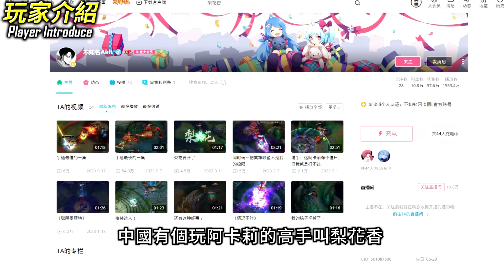【英雄聯盟】 台服大師阿卡莉 一翦梅 猶如梨花香絲滑操作 70%勝率 - 一翦梅 MASTER MAIN AKALI TW | CLEAN & MECHANICS COMBO MONTAGE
從英雄聯盟S4白金到現在S14大師的台服玩家
他S13單雙第二季賽
使用阿卡莉35場71%勝率
曾是League Of Graphs台服阿卡莉排行榜的第二名
👉時間軸
0:00 - 玩家介紹 Player Introduce
0:25 - 玩家配置 Build
1:16 - 觀念技巧 Tips
1:30 - 團隊意識 TeamFight
2:06 - 精彩操作 MONTAGE

Track : Then Kenny & RBLZ - Tonight

👉片尾 ending music
Song title: Worlds Collide (ft. Nicki Taylor)